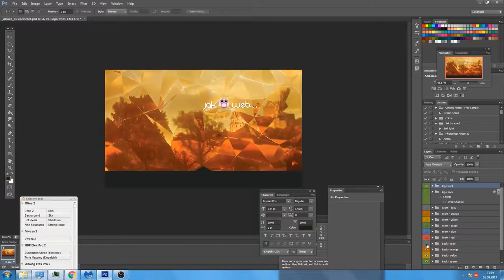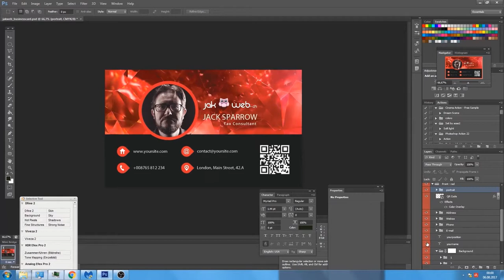Free Photo Shop Business Cards Tutorial